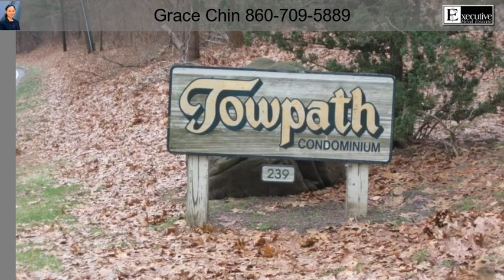239 Old Farms Road 13C Avon CT 06001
Best Buy in Avon. This is a 3-level end unit townhouse, have your own garage!Park like setting, kitchen with custom cabinets, hardwood floor through the house, cedar closet, extra storage in garage or walk-up attic. Close to shopping, bus line, waking trails.
We will repaint the house for the new owner.